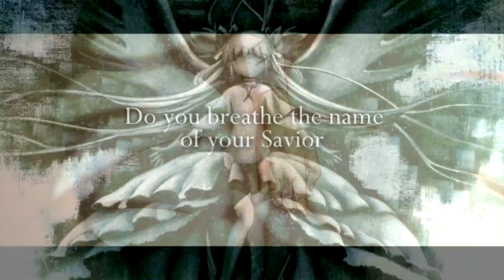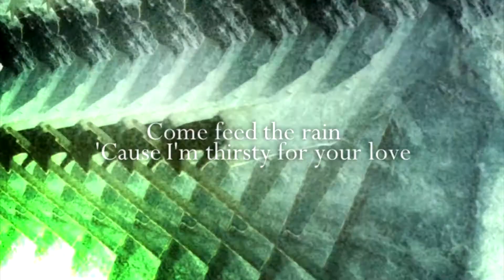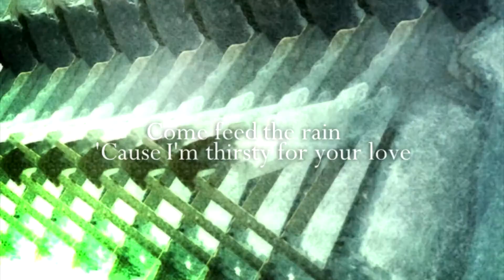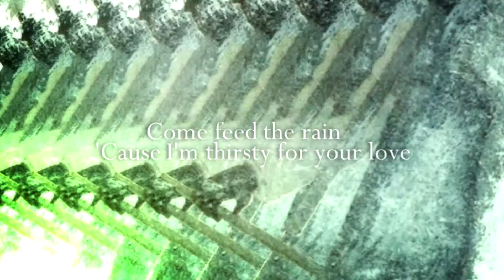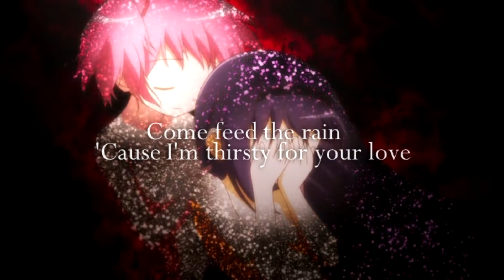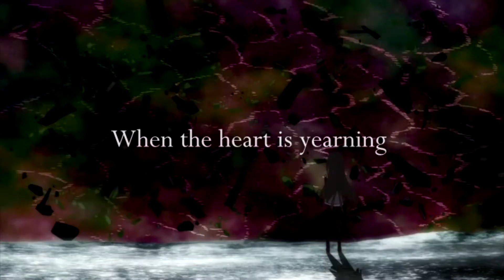[AMV] Madoka Magica - Carnival of Rust (Poets of the Fall)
Carnival of Rust by Poets of the Fall